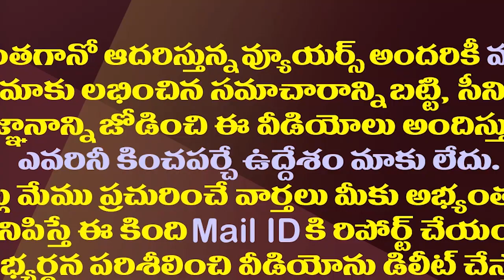జగన్ నిజంగా సోనియా గాంధీతో చేతులు కలుపుతారా?| Will The YSRCP Ally With The Congress In AP?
జగన్ నిజంగా సోనియా గాంధీతో చేతులు కలుపుతారా?| Will The YSRCP Ally With The Congress In AP?CMYSJagan
Amaravathi Media